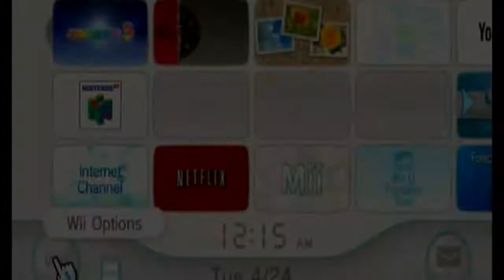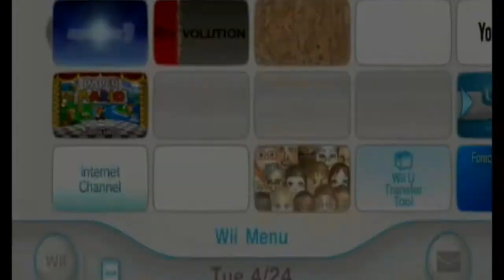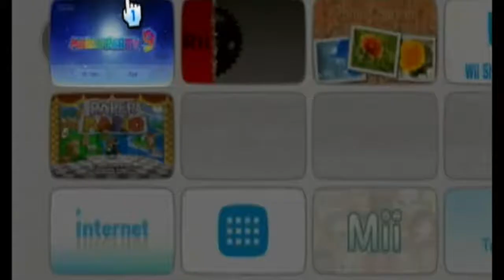Toad Road| Mario Party 9| 90min Gameplay| No Commentary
Toad road gameplay from Mario party 9. 90 minutes of gameplay with no commentary.